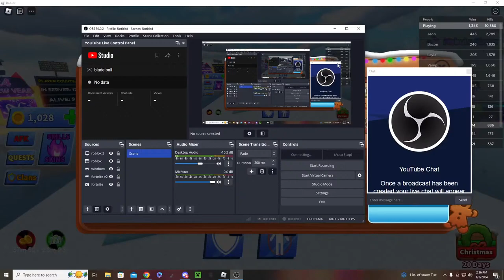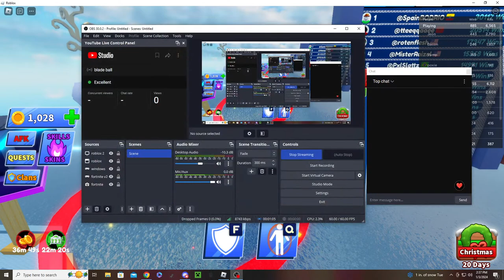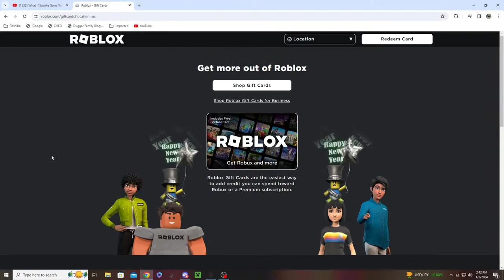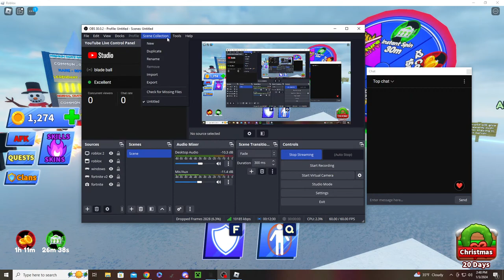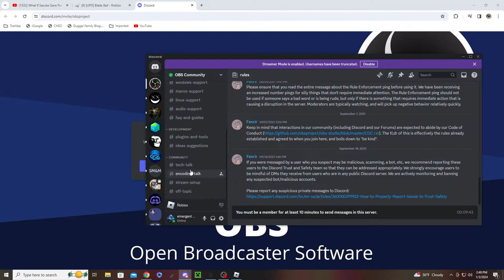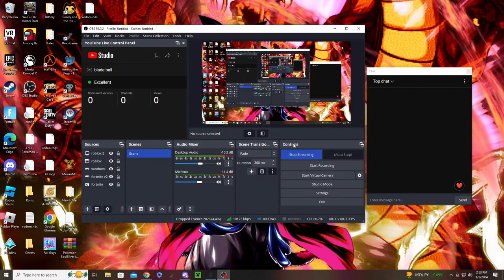blade ball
hi there